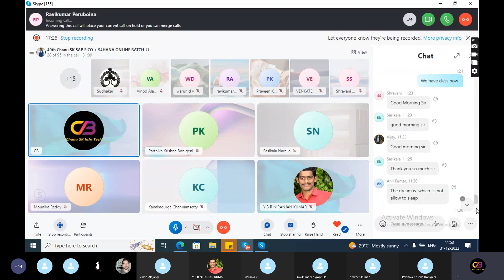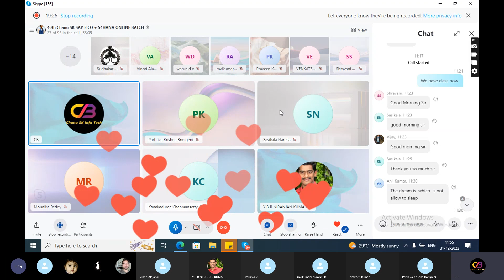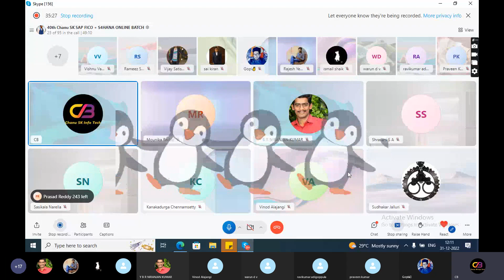Best SAP Motivation Video-FICO Training In Telugu-S4HANA Finance In Telugu-Online SAP In Telugu